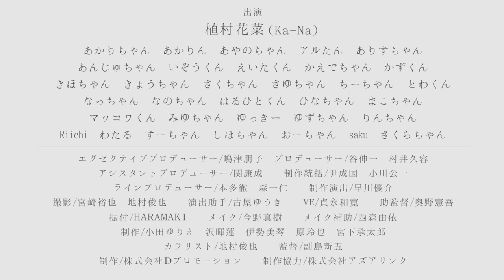植村花菜(Ka-Na)/それでいい[Official Music Video]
植村花菜(Ka-Na)　New Mini Album「それでいい」2021年5月11日リリース！

植村花菜(Ka-Na)のデビュー15周年を記念したNew Mini Album「それでいい」から、タイトル曲「それでいい」のMusic Videoです。
可愛い子供達のおかげで、ほっこりする温かい作品になっています♪

☆出演☆

植村花菜（Ka-Na）

あかりちゃん　あかりん　あやのちゃん　アルたん　ありすちゃん
あんじゅちゃん　いぞうくん　えいたくん　かえでちゃん　かずくん
きほちゃん　きょうちゃん　さくちゃん　さゆちゃん　ちーちゃん　とわくん
なっちゃん　なのちゃん　はるひとくん　ひなちゃん　まこちゃん
マッコウくん　みゆちゃん　ゆっきー　ゆずちゃん　りんちゃん
Riichi　わたる　すーちゃん　しほちゃん　おーちゃん　saku　さくらちゃん

エグゼクティブプロデューサー　嶋津朋子
プロデューサー　　　　　　　　谷伸一　村井久容
アシスタントプロデューサー　　関康成
制作統括　　　　　　　　　　　尹成国　小川公一
ラインプロデューサー　　　　　本多徹　森一仁
制作演出　　　　　　　　　　　早川優介
撮影　　　　　　　　　　　　　宮崎裕也　地村俊也
演出助手　　　　　　　　　　　古屋ゆうき
ＶＥ　　　　　　　　　　　　　貞永和寛
助監督　　　　　　　　　　　　奥野憲吾
振付　　　　　　　　　　　　　HARAMAKI
メイク　　　　　　　　　　　　今野真樹
メイク補助　　　　　　　　　　西森由依
制作　　　　　　　　　　　　　小田ゆりえ　沢暉蓮　伊勢美琴　原玲也　宮下承太郎
カラリスト　　　　　　　　　　地村俊也
監督　　　　　　　　　　　　　副島新五

制作　　　株式会社Ｄプロモーション
制作協力　株式会社アズアリンク

Locations/Special Thanks
兵庫県立甲山森林公園
広沢さん、亮太さん、儘田さん
出演してくださった子供達とそのご家族
幼稚園の先生方